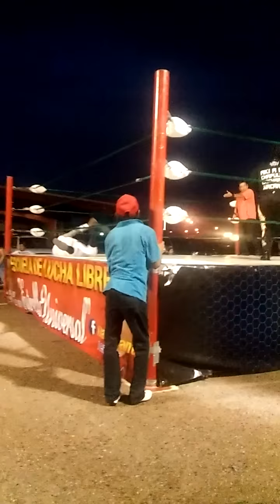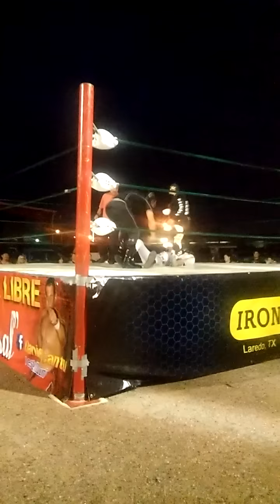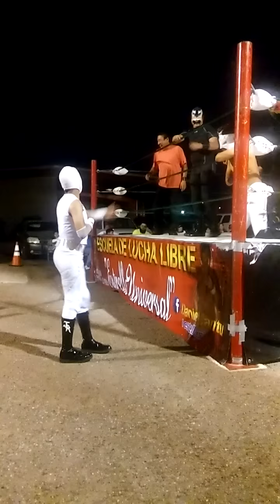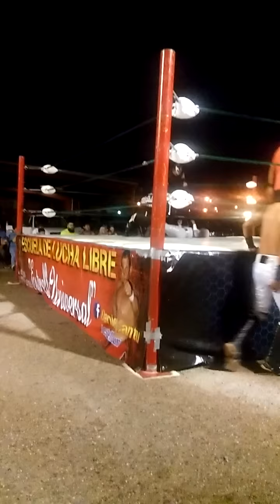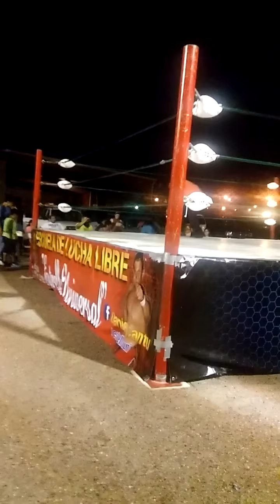Colmillo De Lobo Jr & Indy Star VS Tormenta Silenciosa & Magnetico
Lucha Libre en Iron Body Gym Guerrero Azteca Promotions
Ganadores: Magnetico & Tormenta Silenciosa